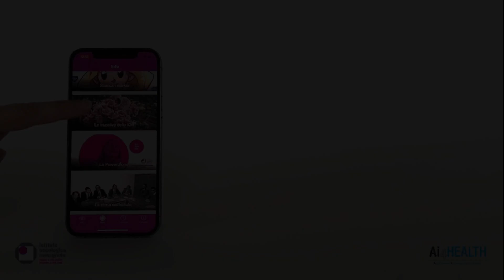Una APP a sostegno dei piccoli pazienti: all'Ospedale di Rimini arriva "MASCOTTE"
Da qualche giorno i piccoli pazienti oncologici di Rimini hanno anche una dottoressa virtuale che li aiuta: si chiama DOTTA ed è la protagonista della nuova APP sviluppata da IOR e Ai4Health, MASCOTTE ("Medical APP a Sostegno della Cura Oncoematologica e delle Terapie").

Nata da un'idea della dott.ssa Samanta Nucci, DOTTA spiegherà ai bimbi in maniera facile e comprensibile tante cose della loro malattia: cos'è un tumore, cosa fa la chemioterapia, perché si fanno i prelievi e tanto altro. Lo farà direttamente sullo schermo del cellulare del babbo e della mamma, così anche i fratelli o le sorelle a casa potranno essere sempre aggiornati e informati!

Un nuovo progetto che ci lega ad un reparto d'eccellenza come quello della dott.ssa Roberta Pericoli e per cui abbiamo ricevuto il sostegno convinto del Rotary Club Riccione Cattolica.